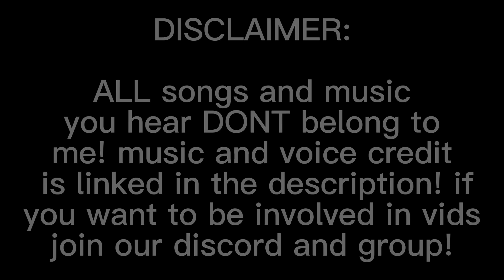Shes Getting Replaced! *NEW Dancer!* (S2 E5) *VOICED* | Roblox Dance Moms Roleplay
After Kenzie injured her foot Abby has had enough! She brings in a new girl with TONS of experience and a stuck up Mom. Will this new girl replace Kenzie?

Meet the Blox Moms! This show is inspired by Lifetimes hit show ‘Dance Moms’ in the form of roblox! Where local Bloxburg Mothers and their Kids dance and travel the country competing in competitions

All background music by EpidemicSounds
Voices: Adrian and Kimmy